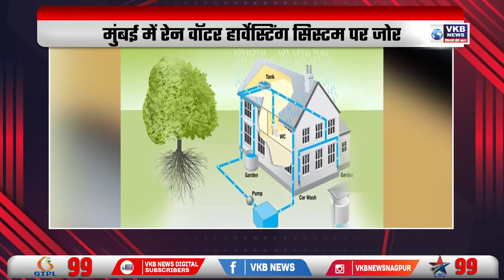देवर- भाभी की शादी को मिसाल दे रहा गांव | Desh_videsh | VKBNews